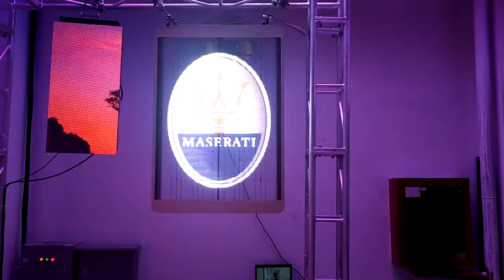Show window LED video Wall transparent crystal LED Display Screen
Sales Director